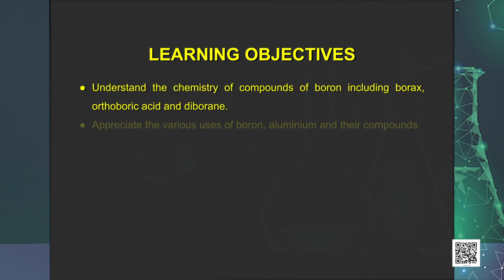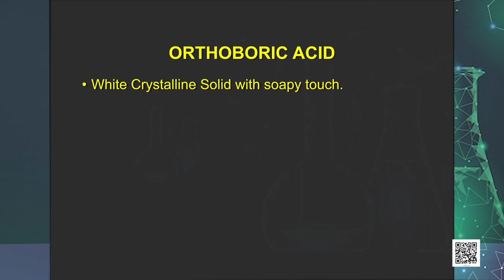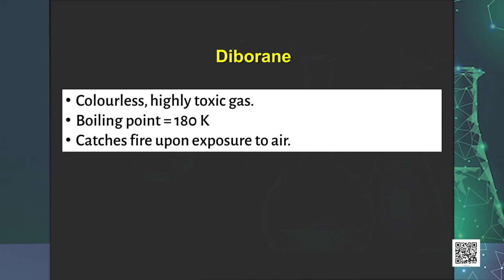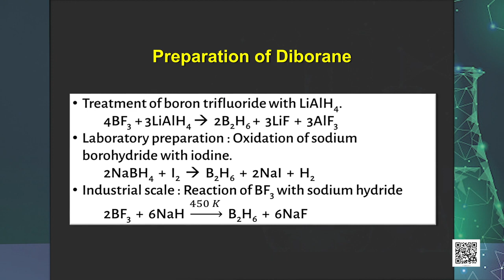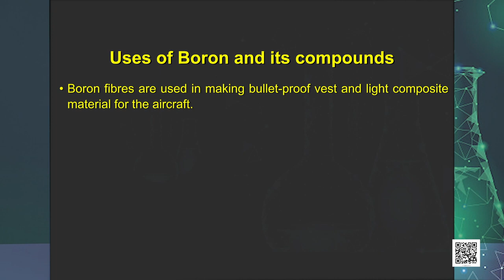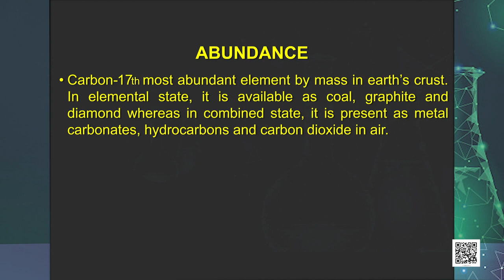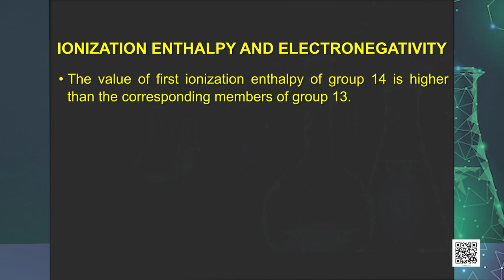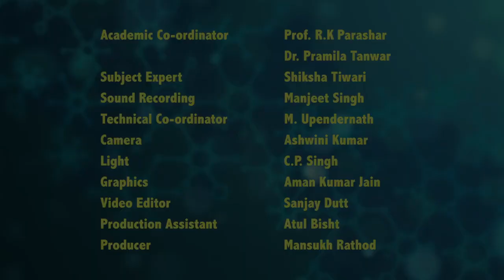NCERT / CBSE Class 11 Chemistry - The p Block Elements - Part 2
NCERT / CBSE Class 11 (सीबीएसई कक्षा 11 )
The p Block Elements - Part 2 ( द p ब्लॉक एलिमेंट्स - भाग 2 )

For free study material of CBSE Class 11 Chemistry  , click on the link below ( निशुल्क स्टडी मटेरियल पाने के लिए नीचे लिंक पर क्लिक करे ) -